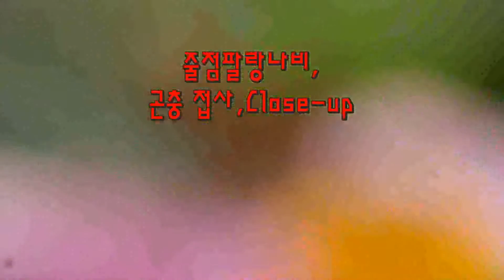곤충 접사,줄점팔랑나비,곤충접사,close up,심포토,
줄점팔랑나비의 상세한 설명과 접사영상 및 접사 사진을 올렸습니다,